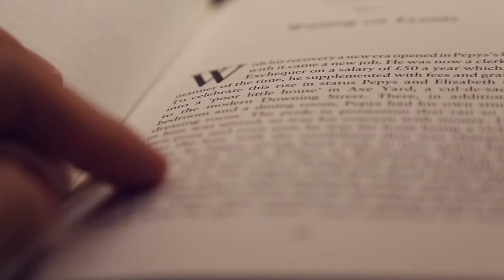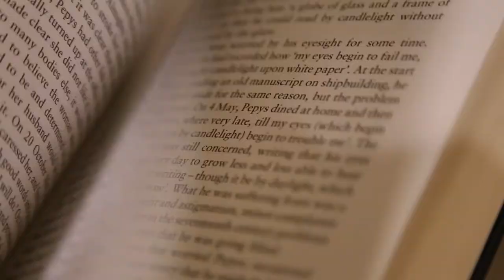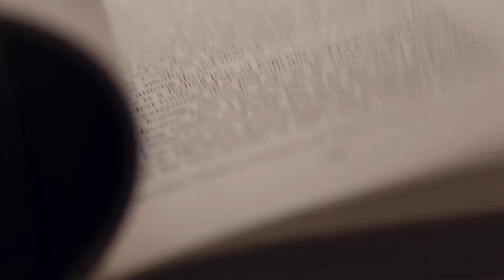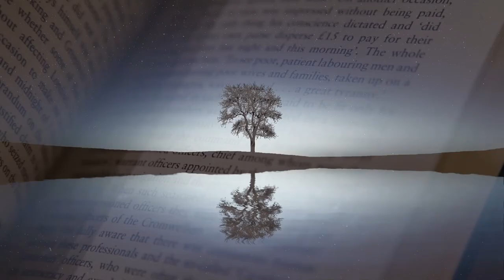Postcolonial Writers Make Worlds: introduction to the project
Elleke Boehmer introduces the Postcolonial Writers Make Worlds research project, which is based at the University of Oxford Faculty of English Language Literature and The Oxford Research Centre in the Humanities, and supported by the OUP John Fell Fund.

Video by Graham Riach

Young Boy Looking Out of a Ship Window, Kiril Dobrev
Floating Soap Bubble, Beachfront
Earth Pass, William Ehrendreich
Seagulls in Bosphorus, wastedgeneration